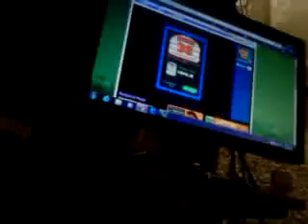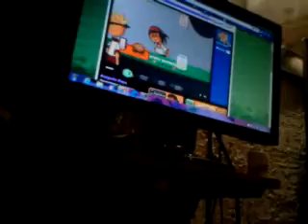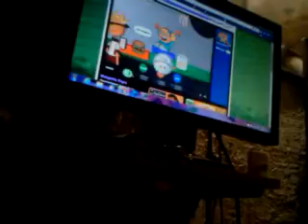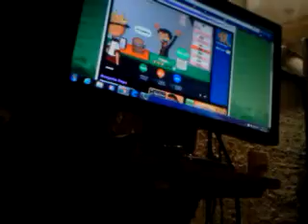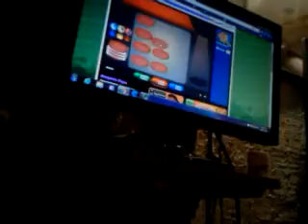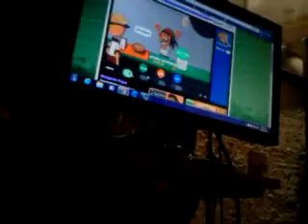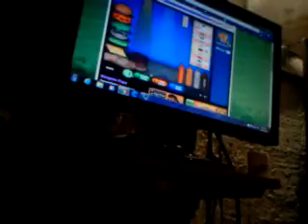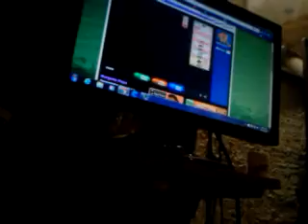Papa's burgeria Day 73 & 74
Ya casi llegamos al 80 y ya pronto desbloqueamos a papa louie
Espero les guste y saludos :)